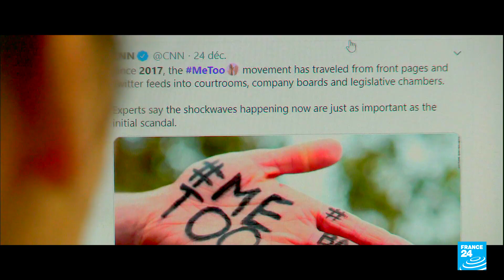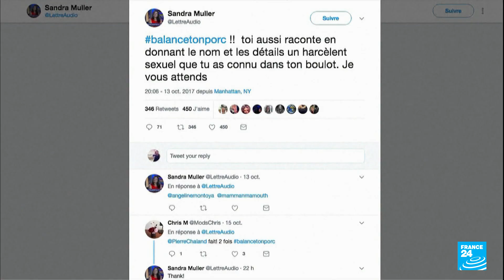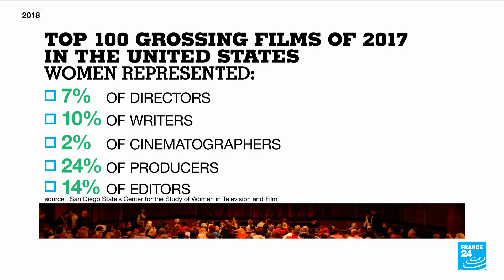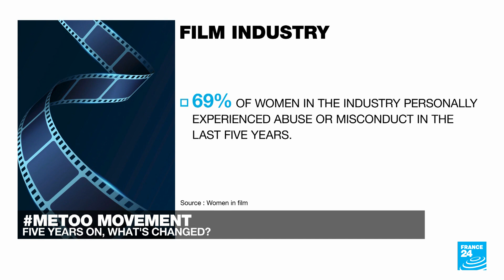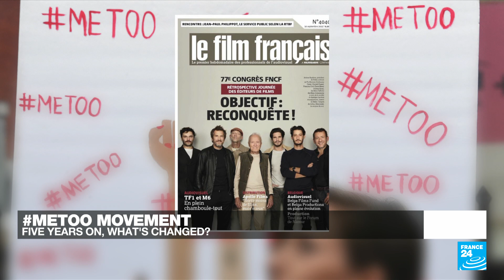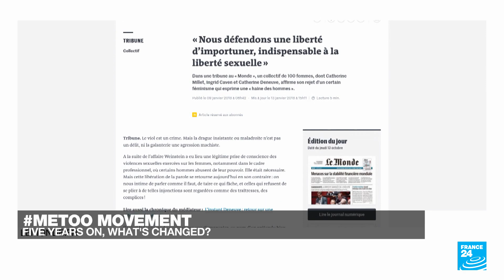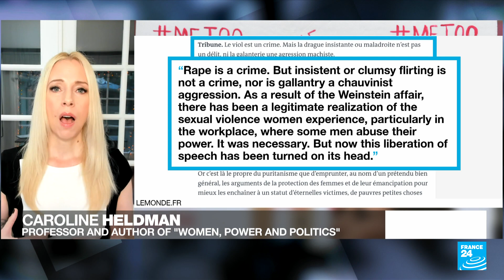The 51% & Encore: The legacy of Metoo five years on • FRANCE 24 English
It's been five years since the metoo hashtag transformed gender dynamics in Hollywood. Though it began in the US film industry, it set off a domino effect, stoking a worldwide conversation about sexism, sexual harassment and misogyny. From film to politics, from medicine to sports, no sector was spared. To talk about what's changed since the start of the movement and what remains to be done, FRANCE 24's shows The 51 Percent and Encore joined forces for a special edition.